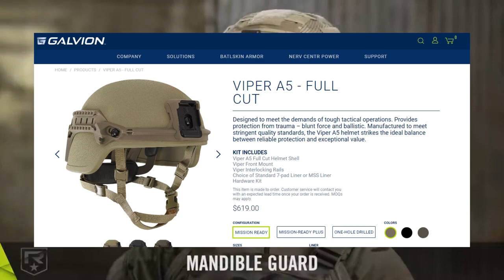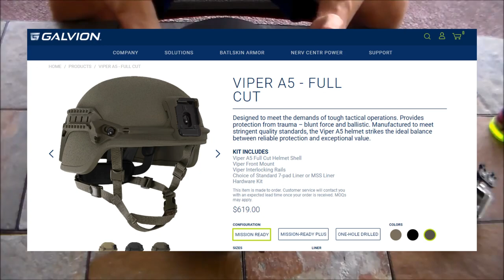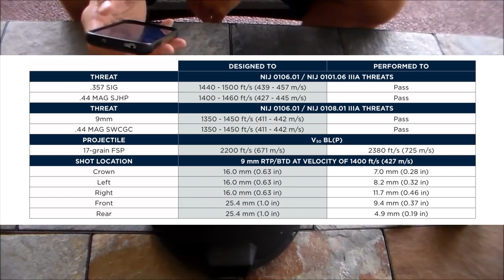Gefechtshelm schwer Zwischenlösung erklärt -der neue Helm der Spezialkräfte-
Mit dem „Gefechtshelm schwer Zwischenlösung“ beschafft die Bundeswehr einen Helm als Ersatz- und zugleich Ergänzungsbeschaffung für das Vorgängermodell „Gefechtshelm schwer“ für die Spezialkräfte. Diese Helme sind insbesondere für die Kräfte der nationalen Krisenvorsorge (NatKV) vorgesehen. Als Zwischenlösung bis zur Verfügbarkeit des „Gefechtshelms SK (Streitkräfte)“ werden zunächst 5.000 Helme für die Kräfte NatKV beschafft. Um den Ansprüchen an einen Helm gerecht zu werden, sind Zertifikate zum Beispiel zur ballistischen Haltefähigkeit erforderlich. Darüber hinaus muss der Helm einem ausführlicheren Truppenversuch standhalten. Das kostet Zeit, die für die Sicherheit der Soldatinnen und Soldaten aber aufgebracht werden muss.

Keines der als Footage gezeigten Videos gehören uns!